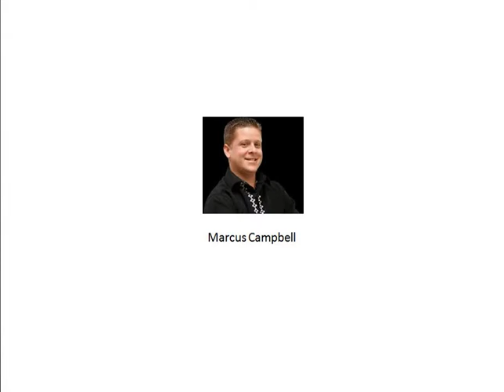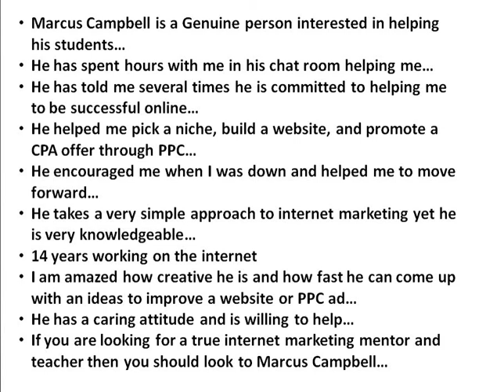Marcus Campbell Coach and Mentor - Blog Profit Network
I have worked with Marcus Campbell for several months and I found him to be a genuinely interested in helping me and others with learning internet marketing and becoming successful online. He has a real caring attitude when helping me solve problems and answering my questions about internet marketing. If you are looking for true internet marketing mentor and teacher then you should look to Marcus Campbell and his Blog Profit Network.